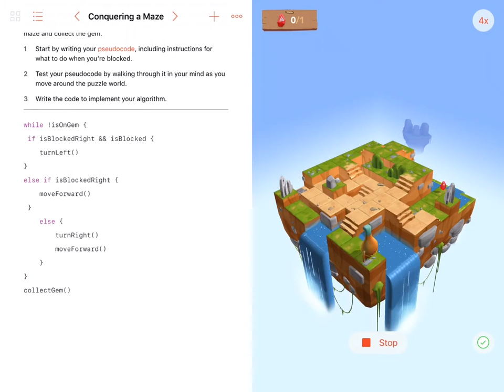Swift Playground (Conquering a Maze) | Learn to Code 1 (Algorithms)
Learn to Code 1 (Algorithms)